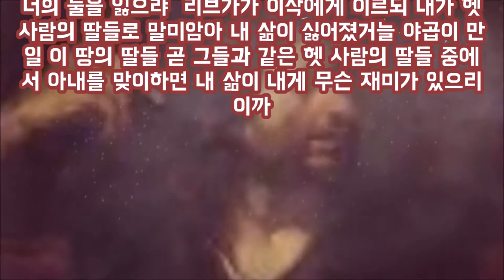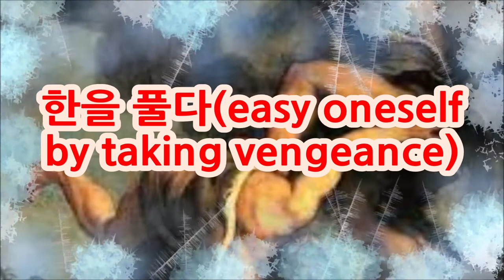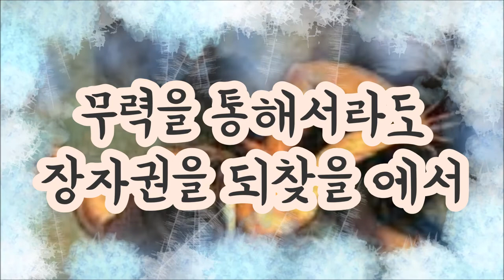에서의 분노는 어떤 종류였을까 (가인의 분노)창27:41-46 Broken Brotherhood (Esau's Wrath)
에서는 야곱에게 장자권을 탈취당한 후에 견딜 수 없는 분노로 야곱을 죽이겠다고 벼르고 있었다.
이것은 가인이 아벨을 죽이려는 분노와 같은 종류이다.
이 때 리브가는 야곱을 하란에 있는 오라버니 라반에게 피신하도록 했다.
야곱은 먼 훗날을 기약하며 사랑하는 어머니 리브가를 떠나 20년의 험난한 세월을 보냈다.
After Esau had was usurped his birthright, Esau was plotting to kill Jacob in unbearable anger.
At this time Rebekah had Jacob take refuge in her brother Laban in Haran.
Jacob left his beloved mother Rebekah, promising a distant future, and spent 20 difficult years.